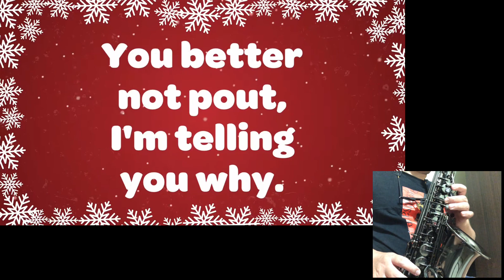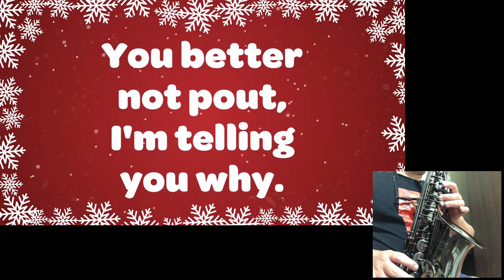Santa Claus is Coming To Town サンタが街にやってくる 聖誕老人進城來 薩克斯風 サクソフォーン Saxofón【Kero MyPlay Saxophone】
S9 Santa Claus is Coming To Town
サンタが街にやってくる
聖誕老人進城來 圣诞老人进城来

    "Santa Claus Is Comin' to Town" is a Christmas song featuring Santa Claus written by J. Fred Coots and Haven Gillespie. The earliest known recorded version of the song was by banjoist Harry Reser and his band on October 24, 1934. It was then sung on Eddie Cantor's radio show in November 1934. This version became an instant hit with orders for 500,000 copies of sheet music and more than 30,000 records sold within 24 hours. The version for Bluebird Records by George Hall and His Orchestra (vocal by Sonny Schuyler) was very popular in 1934 and reached the various charts of the day. The song has been recorded by over 200 artists including Bing Crosby and The Andrews Sisters, The Crystals, Neil Diamond, Bruce Springsteen, Frank Sinatra, Bill Evans, Chris Isaak, The Temptations, The Carpenters, Michael Bublé, Luis Miguel, and The Jackson 5.